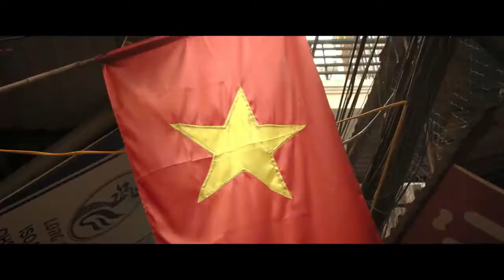The most beautiful road Hue and Hoi An driven by Porsche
A Tribute to the greatest road in the world. The most beautiful routes driven by Porsche - Impressions of the Full Moon Parade Route.

By Courtney Scott - a Travel Blogger

If you need a private transfer service, please see our